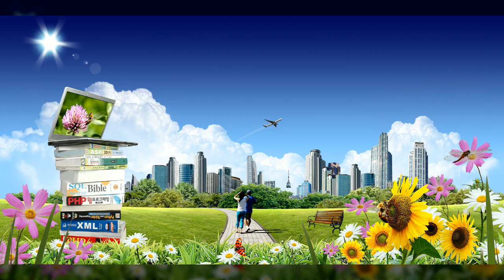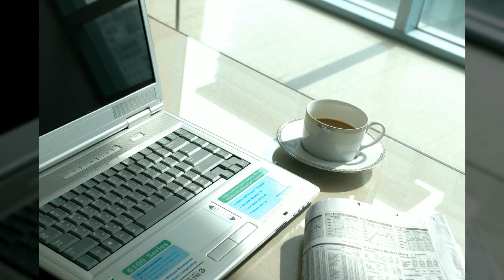노트북 일러스트